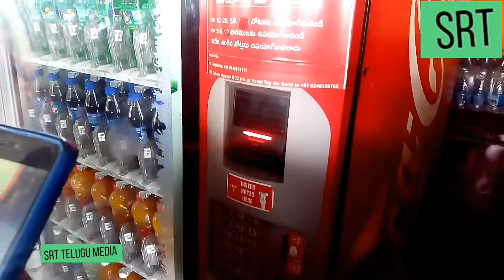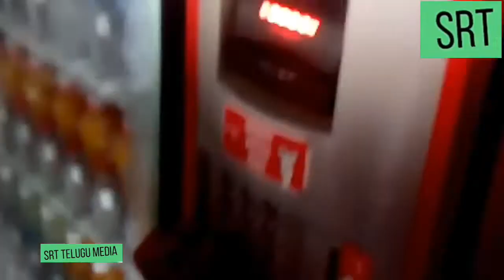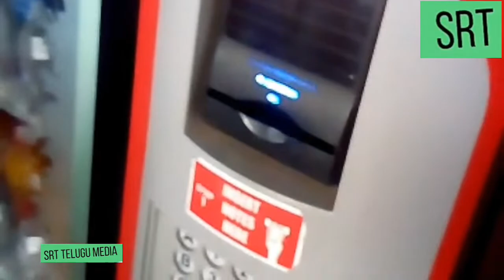రిటైలర్ లేకుండా డ్రింక్స్ పొందడం ఎలా? టెక్నాలజీ మొదలయ్యింది